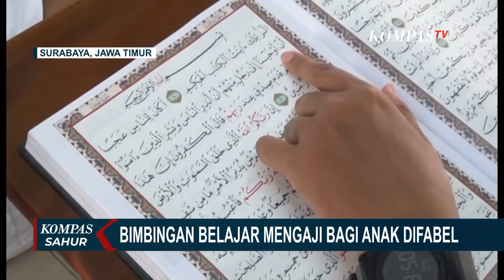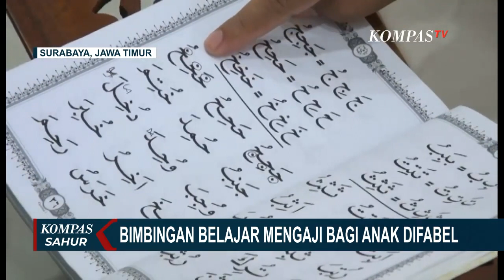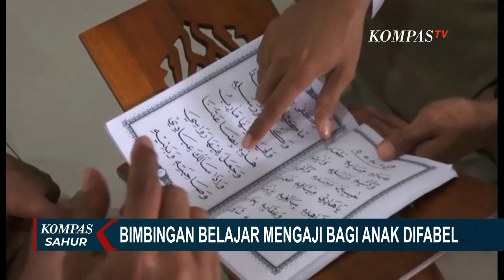Puluhan Tunarungu Belajar Ngaji dengan Bahasa Isyarat di Jawa Timur